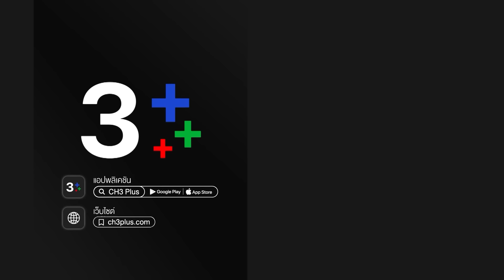วิมานเมขลา EP.1 ตอนที่ 4/4 | 10-02-64 | Ch3Thailand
วิมานเมขลา ออกอากาศ ทุกวันจันทร์ – ศุกร์ เวลา 18.00 น. ช่อง3 กด33 ละครช่อง3. ช่อง3 กด33 ละครช่อง3 วิมานเมขลา EP1

นำแสดงโดย : แอนดริว เกร้กสัน, เบลล่า ราณี แคมเปน, เกียรติกมล ล่าทา,เกียรติกมล ล่าทา, รัศม์ประภา วิสุมา, กิตติธัช ประดับ, อภิรดี ภวภูตานนท์, อรวิภา กนกนทีสวัสดิ์, เกริก ชิลเลอร์, เนาวรัตน์ ยุกตะนันท์, ราตรี วิทวัส และนักแสดงมากฝีมือคับคั่ง

บทประพันธ์ : กันยา กุมารี
บทโทรทัศน์ : เอื้องอรุณ สมิตสุวรรณ, เทิดโชค เกียรติสุขเกษม, วิริยาภรณ์ จุนหะวิทยะ
กำกับการแสดง : อินทนนท์ รัตนากาญจน์
ผลิตโดย : บริษัท ดี วัน ทีวี จำกัด